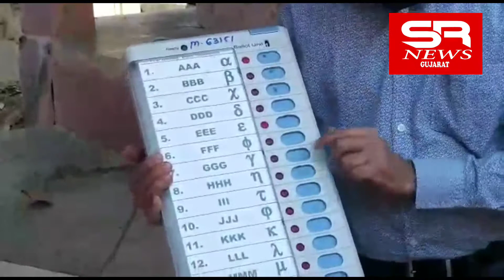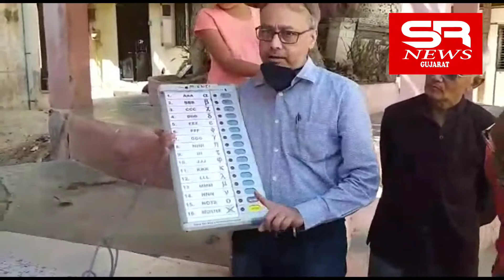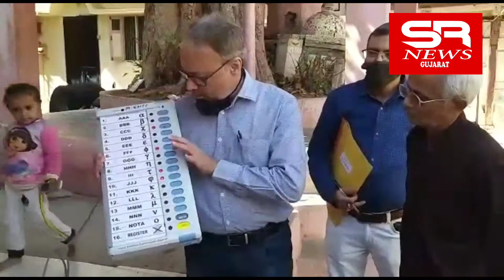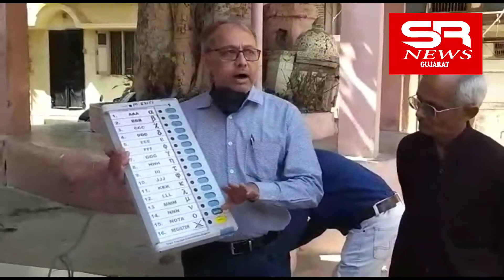आपका किमती और पवित्र मत रद ना होजाए इसलिए इस विडियोको पूरी देखीए और मत देनेवाली मशीनकी जानकारी लिजिए